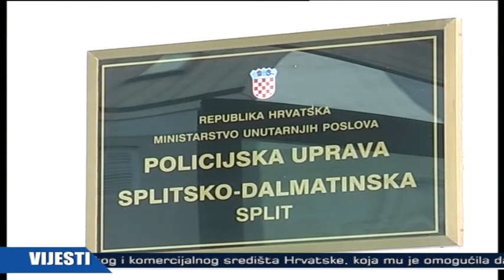POLICIJA KRAĐE TVJ 16082013